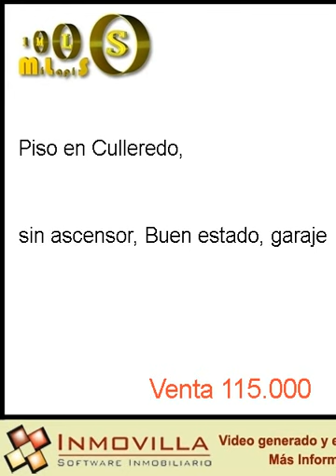Venta Piso en Culleredo 115000 eur en Culleredo, 115000 eur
VEN A VER ESTE PRECIOSO PISO CON PLAZA DE GARAJE, TRASTERO Y ESPECTACULARES VISTAS DE LA RIA DEL BURGO.. COMPRALO Y PAGA MENOS QUE UN ALQUILER, SOLO POR 456 EUROS AL MES, ADEMAS LLEVATE UN CHEQUE DE 4.500 EUROS PARA DECORARLO A TU GUSTO.. EMBARGO BANCARIO CON EXCELENTE FINANCIACION